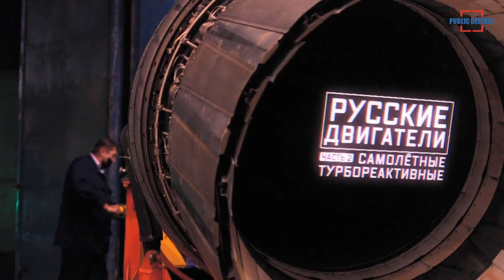Second Stage Engine for the Russian Su 57 Fighter Jet could be Classified as 5+ Generation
The upcoming Second Stage engine for the Russian Su-57 fighter jet could be classified as 5+ generation, due to its increased thrust over current fifth-generation fighter aircraft engines, reported defenseworld.net